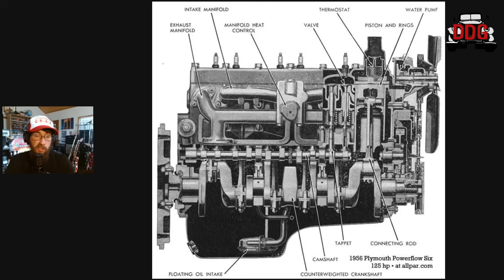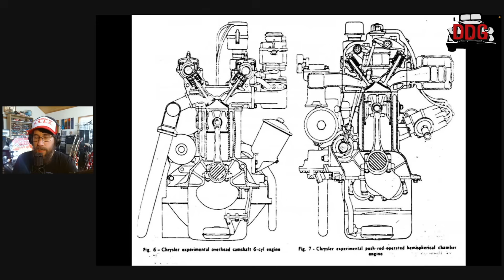The 1940s Chrysler Hemi 6 Cylinder Prototype Development Engine You've Never Heard Of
This picture has been making the rounds on the internet. Like many similar posts, it prompts more questions that it answers - but there is a lot of interesting information to be gleaned from the few photos available. On today's episode, I'm going to take a closer look at this interesting tidbit from Chrysler history, and see what there is to see.